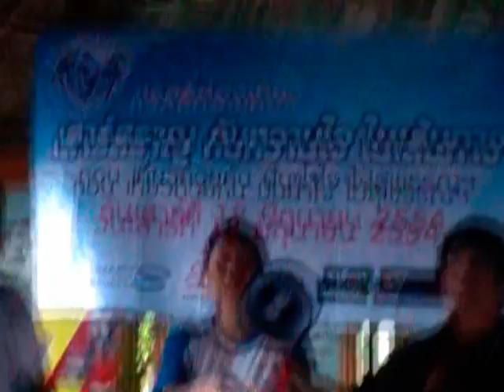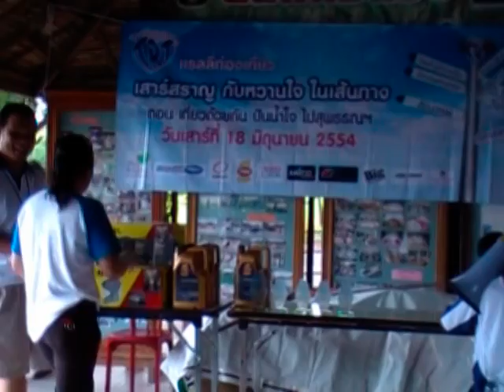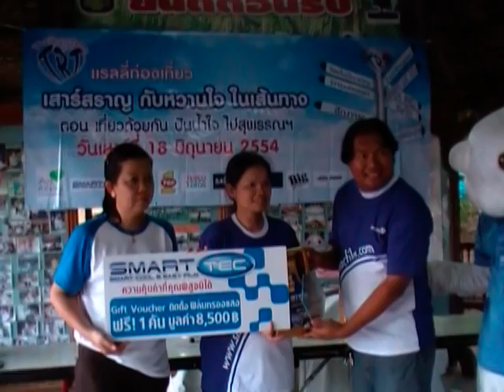งานแรลลลี่เสาร์สราญ กรุงเทพสุพรรณ part2